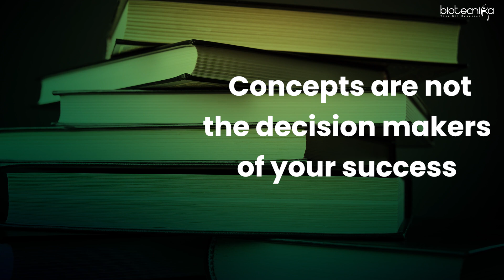CSIR NET Life Science - 99% Failed - What Went Wrong? Let's Analyze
In this video, we delve into the shocking statistic that 99% of candidates failed the CSIR NET Life Science exam. Aspiring life scientists invest significant time and effort into preparing for this crucial exam, yet the overwhelming majority face disappointment. What factors contributed to this staggering failure rate? Join us as we dissect the challenges, misconceptions, and pitfalls encountered by candidates.

From inadequate study strategies to misconceptions about the exam's format, we'll explore it all. Whether you're a prospective candidate or simply curious about the complexities of this exam, this analysis will shed light on the intricacies of the CSIR NET Life Science assessment. Let's unravel the mystery behind the alarming failure rate and pave the way for future success.

🔬🎓 Supercharge Your Research Career with Biotecnika! 🌟

Get set for:

👉 Expert Exam Coaching for CSIR NET Life Science - starting on 15th Feb 🏆
👉 Access to National Workshops 🛠

Hurry! Limited spots available.

Applications will be chosen on a first-come, first-serve basis.

🌟 Be a Lakshya Scholar Today! 🌟